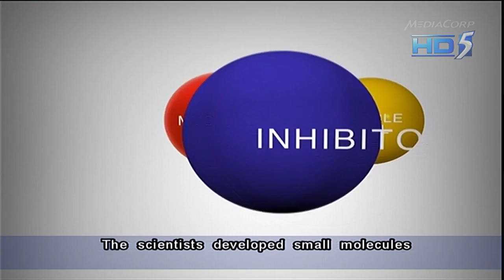Researchers discover new way to prevent muscle loss - 19Dec2012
SINGAPORE: Scientists from the Nanyang Technological University (NTU) have discovered a technique to prevent muscle loss.

If successful, it could potentially pave the way for new treatments for aging, obesity and diabetes.

When people grow old, they lose muscle mass. Patients with chronic conditions like diabetes also suffer from muscle loss.

Studies have shown that rapid muscle deterioration is a major cause of death among patients suffering from diseases like cancer and chronic infection.

Researchers from NTU on Wednesday said they have found a way to block a certain protein found in the human body called myostatin, which is responsible for initiating muscle loss.

When myostatin is attached to a muscle cell, it causes the muscle cell to waste.

The scientists developed small molecules which prevent the protein from attaching itself to the muscle cell.

They said blocking myostatin keeps the body in a "fat-burning mode" and promotes muscle growth, which could target obesity.

As obesity is one of the main causes of diabetes, inhibiting myostatin could also treat the condition.

The team is now embarking on clinical research using human samples to further validate their findings which have been effective in animal trials.

Associate Professor Ravi Kambadur, NTU's School of Biological Sciences, said: "Our intention is to develop something that can be taken orally or given through injections, so that, for example, blood sugar levels can be controlled more efficiently, and obesity can be overcome."

Other than through pharmaceutical developments, the research team is also hoping to find natural inhibitors of myostatin -- such as those found in vegetables or fruits -- so that instead of using injections or pills, these natural inhibitors can be supplemented in the diet.

Associate Professor Kambadur, however, added that the long-term effects of blocking myostatin need to be studied as the protein is also needed to regulate cell growth for normal body operations.